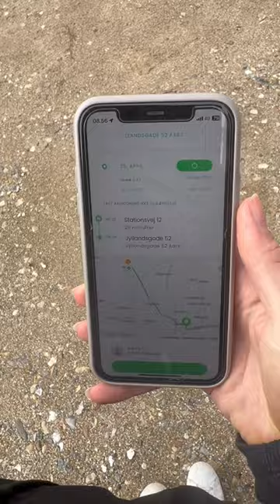This is how we get to school in Denmark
We use Nabogo!

Hvad er nabogo?
kører bussen ikke?
save me
Sådan kommer man i skole i Jylland